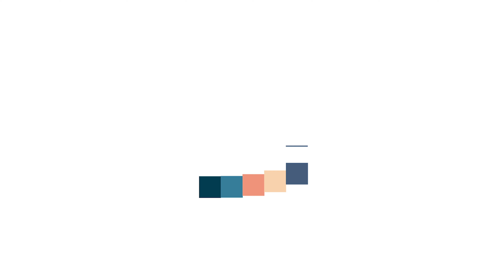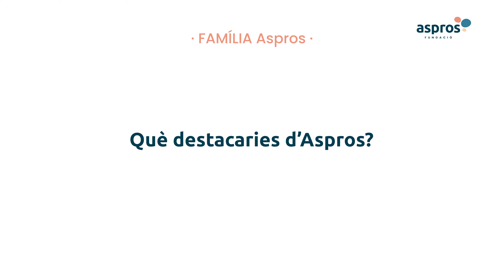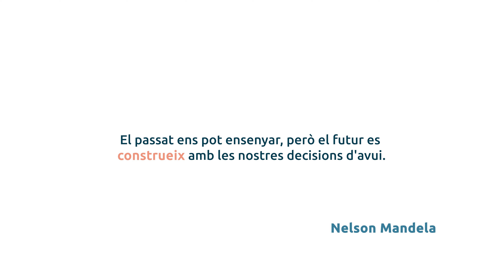Coneix el Marc Cano i la seva mare Imma.